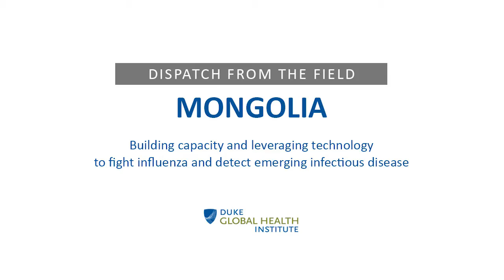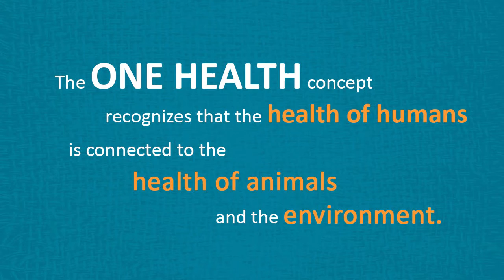DGHI-Led Research Team Brings Life-Saving Rapid Flu Diagnostics to Mongolia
Greg Gray, Duke University professor of global health, infectious diseases and environmental sciences, has set up a remote research outpost in Mongolia that could detect the next global infectious disease pandemic.

Gray and his Mongolian colleagues are collaborating in a NIH (Fogarty International Center)-funded project that brings rapid influenza diagnostic equipment to rural areas where previously health professionals had to send samples to the national capitol and wait up to two weeks for results.

“This project will certainly help preserve the health of Mongolian people and their animals, and could potentially save lives,” said Gray. “In addition, we are bringing a new level of rigor to medical research in Mongolia, which is important to building capacity in the country’s health sector.”

Video produced by Jim Rogalski, director of video productions and senior public relations specialist in Duke Health Development and Alumni Affairs.